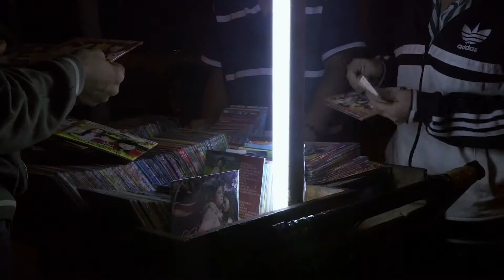Sciences en Lumière 2018 - Prix coup de cœur pour une recherche et meilleure réalisation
Sciences En Lumière fait son festival en 2018 !

"Tous Explorateurs" : Du 4 au 10 juin 2018 à Vandœuvre-lès-Nancy, Domaine du Charmois.
Entrée gratuite - Tout public.

Un événement CNRS et Université de Lorraine